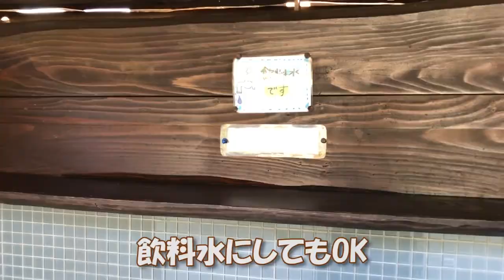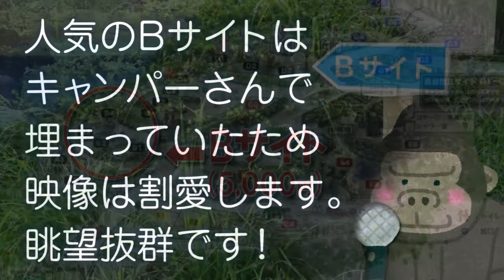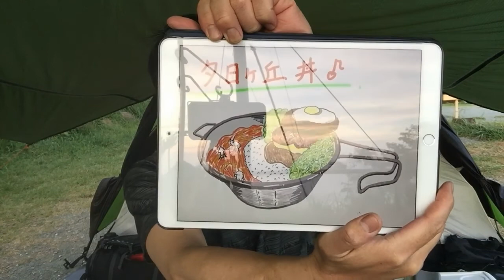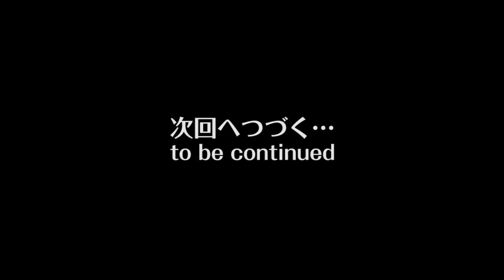【2019年 夕日ケ丘キャンプ場 その2（全4回）】テント設営に買い出しへと奔走！だからこそ乾杯のビールが美味いこと！【HONDA CB250F/ソロキャンプツーリング #050】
こんにちは、つぶころスタジオのはる８郎です( ´ ▽ ` )ﾉ
南伊豆にある夕日ヶ丘キャンプ場でのキャンプ動画その２です。

144キロの距離を走ってたどり着いた夕日ヶ丘キャンプ場。
テント設営も終え買い出しや薪割りなどの準備に奔走します（笑）

30度をゆうに超える真夏のキャンプ。
宴のお酒がなによりも美味い真夏のキャンプ！

そしていよいよオリジナル丼の全容が明らかに！？

Flashアニメ つぶころ金魚玉もYouTubeでも楽しく公開中です。
お暇な方は下記リンクか、
「つぶころ金魚玉」で検索してみてください♪